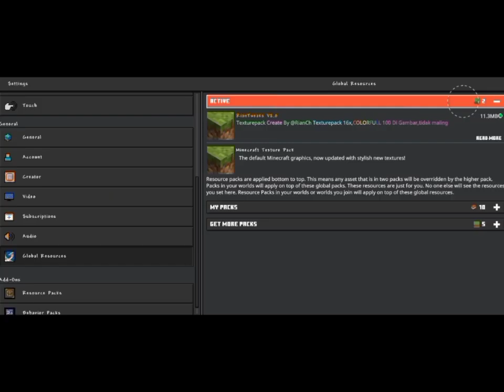KEREN ABISS!! TEXTURE COCOK BUAT SURVIVAL KIRIMAN SUBCRIBER!! - MINECRAFT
Oke Di Video Kali ini kita bakalan coba buat video dengan judul

jangan lupa Sholat Bagi yang Muslim😊

🕹🖱Link yang lagi ku review

🕹Texture Pack yang ku Pakai